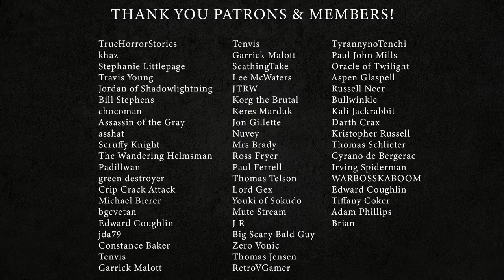SQ - S3 - Total Eclipse Of The Smart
Wicked Guild presents the Side Quest Livestream LIVE at 7pm CST Tuesdays!

$25 BETRAYAL : (Once Per Quester Per Show)
When activated, said Quester will betray all the others and leave them for dead. (2 Minutes)

$10 POWER UPS: (Multiple Activations with Cool Downs)
Truth Bomb: The Quester who receives this can use it to force a hard truth from another Quester.
Seeing Stone: The Quester who receives this will realize something they missed or a path not taken.
Poe Longbone: Activating this will call upon Poe to scorn and ridicule the other Questers.
Pendant of Praise: The Quester who receives this will force another Quester to praise them.
Quibblers Quill: When activated, two Questers will bicker over meaningless details for a short time.

Being too vague or trying to force Questers to say something they do not want to say will result in skipping a donation message. Please understand that we here at Wicked Guild want to show our gratitude, but we also have a show to do and sometimes can't respond to every comment, nor can we detour our productions at the whims of every audience member.